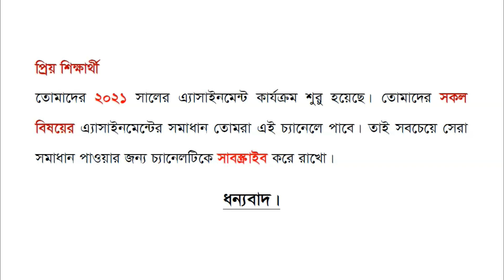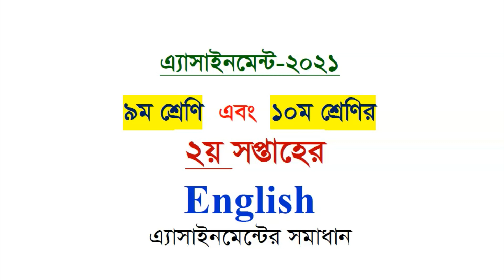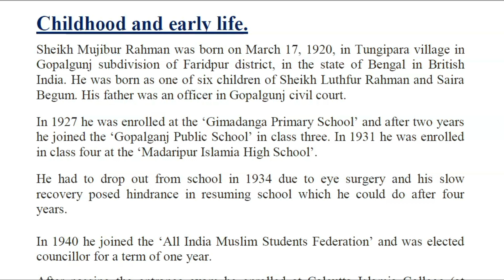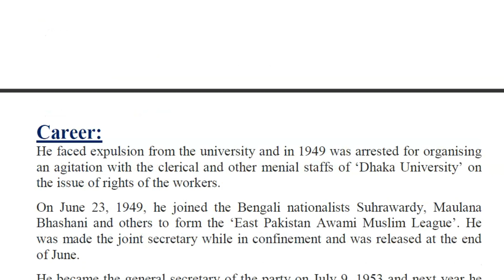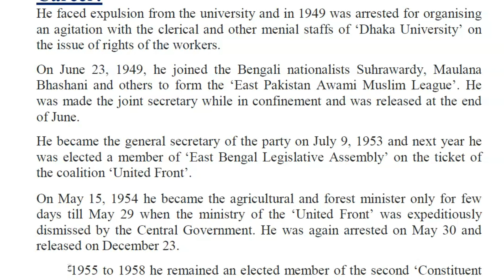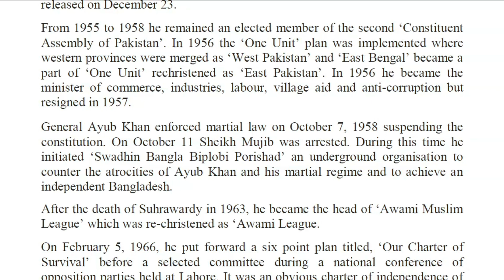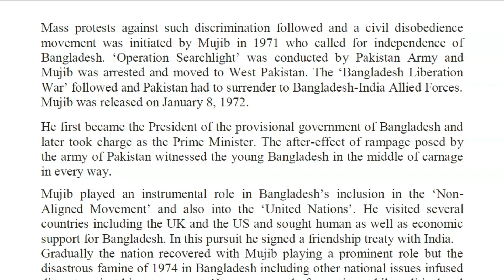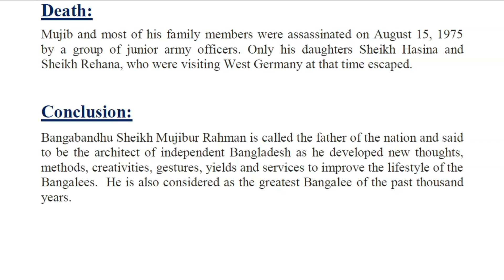৯ম-১০ম শ্রেণির ইংরেজি এসাইনমেন্ট II ২য় সপ্তাহ II Class 9-10 English Assignment II 2nd Week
Class 9 English assignment-2021 of 2nd Week. Class 10 English assignment.  2nd week.

আরও ভিডিও পেতে নিচের লিংকে যানঃ